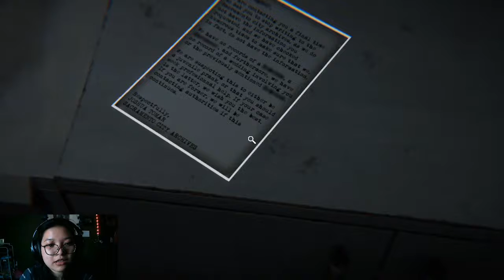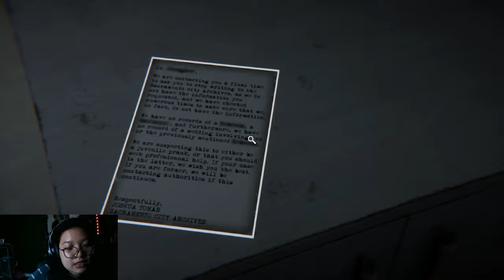Basically, I'm Hayden Christensen in Jumper | Reminiscence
I am afraid and I am very dumb. The two never mix well.

(and others :D)